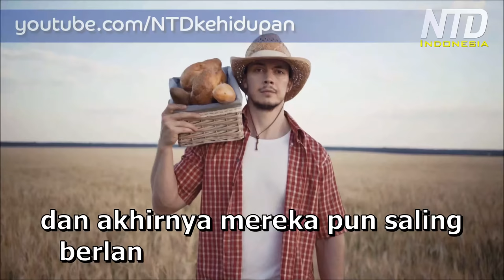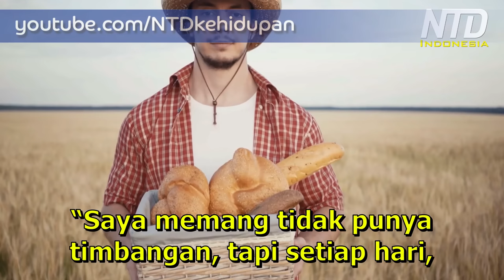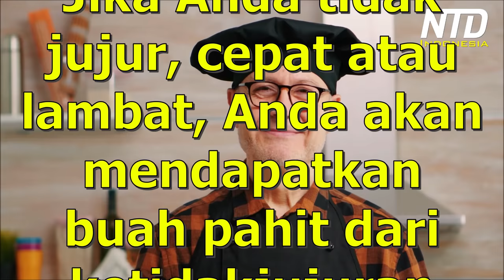Kisah Inspiratif: Sekilo Mentega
Kejujuran adalah mata uang yang berlaku dimana saja.

Biasakanlah untuk selalu bersikap jujur dimanapun Anda berada.

Jika Anda tidak jujur, cepat atau lambat, Anda akan mendapatkan buah pahit dari ketidakjujuran tersebut.

Dengarkan Podcast kami:
Anchor ☛ anchor.fm/ntd-kehidupan